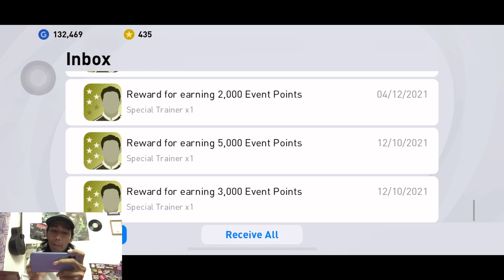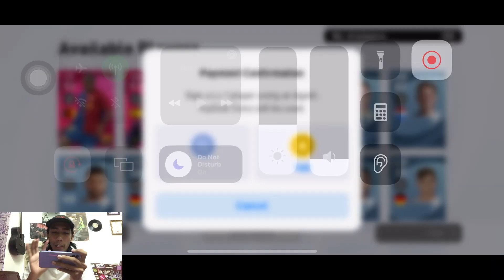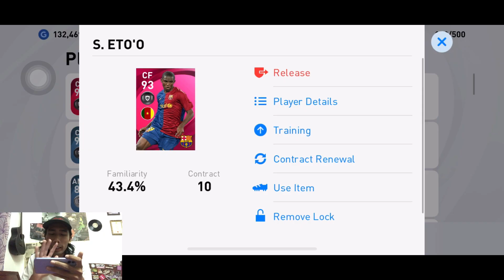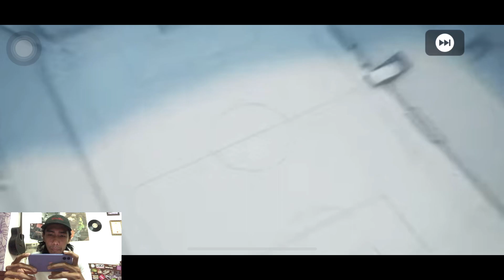Gacha Iconic Barca! | Eto'o | Iconic terbaru pes | Pes Mobile 2021 | Pes Malaysia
Thanks semua!